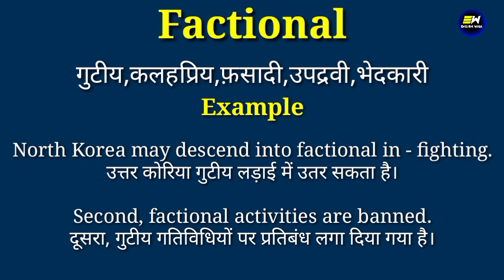Factional meaning in hindi | Factional ka matlab kya hota hai | daily use english words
YOUR QUERIES-
Factional in hindi
Factional meaning in hindi
Factional ka matlab
meaning of Factional
Factional meaning
Factional ka matlab kya hota hai
Factional का हिंदी में मतलब
word meaning
english wala